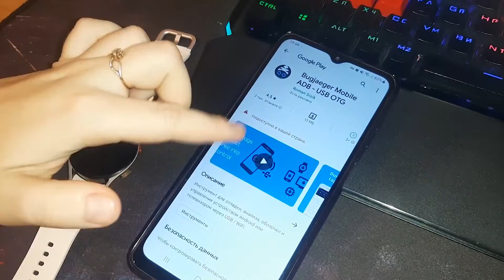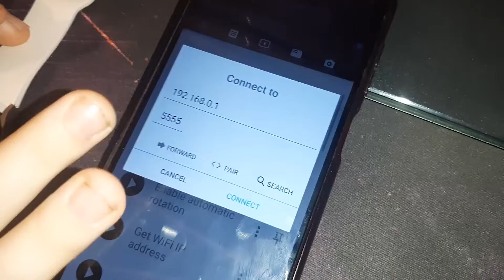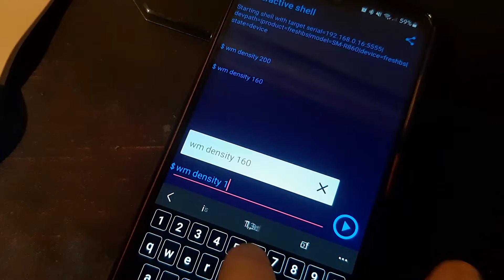Как установить Mir Pay на Wear OS и платить часами бесконтактно в России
Как в современных условиях использовать бесконтактную оплату на часах Samsung Galaxy watch 4 (40mm 46mm classic и других).
Как добавить карту МИР и потом оплачивать товары с помощью NFC.

Команды для копирования в Bugjaeger:
wm density 200 (или 140) - Уменьшение масштаба,
wm density reset - вернуть прежний масштаб